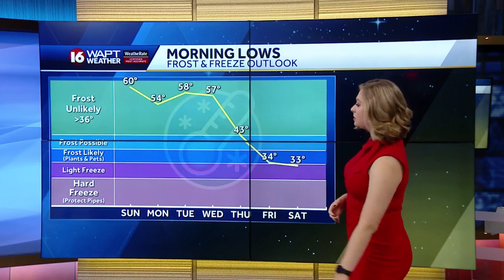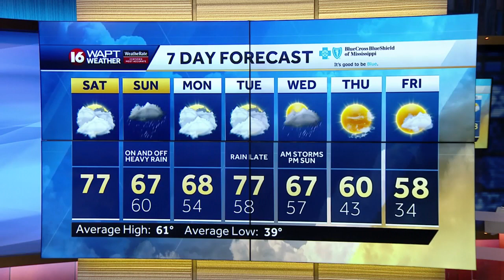Saturday Morning Webcast